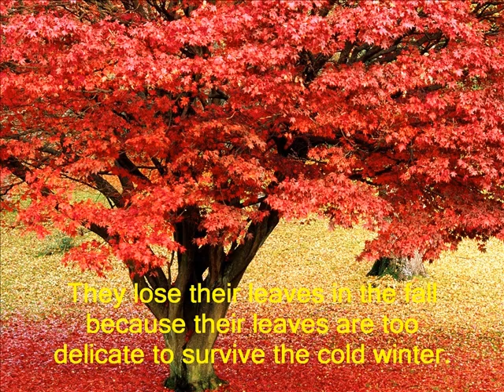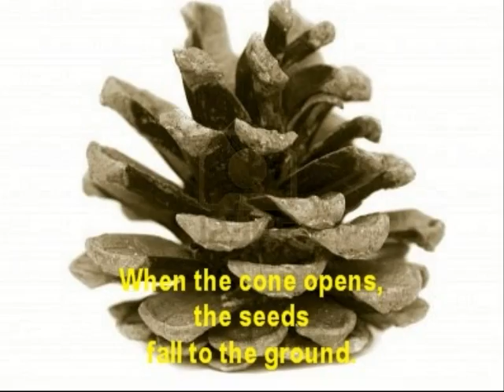Deciduous and Coniferous Trees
A great overview of the similarities and differences between deciduous and coniferous trees. Music: "Trees" by Keiko Matsui